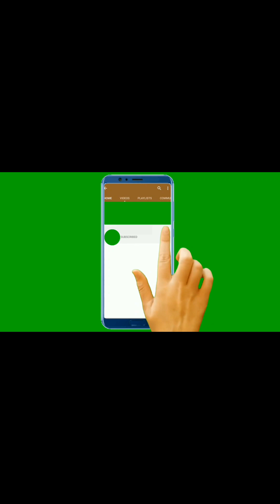Mbroidered by Maria.B|Unstitched Edition 23 | 50% off Maria b sale & new collection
Pre-Booking LIVE NOW | Mbroidered by Maria.B
|Unstitched Edition '23
Embrace regal elegance with captivating
designs from Maria.B's exclusive Mbroidered
Wedding Unstitched Edition '23 !!
International and Local Pre-booking is LIVE
NOW !!!
This wedding season, give your semi-formal and
formal wear a festive outlook and make them
evergreen with Mbriodered Wedding Edition 23.
Available Now In Stores & Online.

Follow us to stay updated with our New Collections
and queries.
Place your orders at our official website or
maria b collection 2023, maria b collection 2023 winter, maria b new collection 2023, maria b lawn collection 2023, maria b chiffon collection 2023, maria b wedding collection 2023, maria b eid collection 2023, maria b linen collection 2023, maria b saree collection 2023, maria b fancy collection 2023
Mariabsale